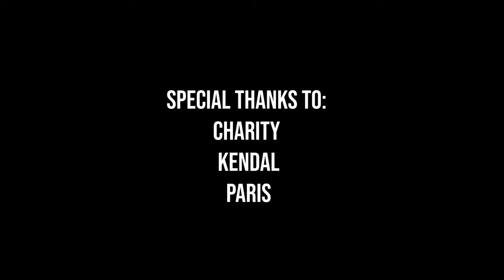March 12, 2020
Onoxnochella